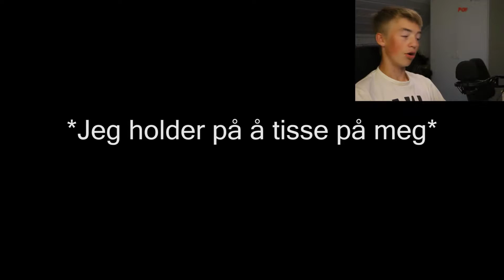TJOCR - Benny so scared